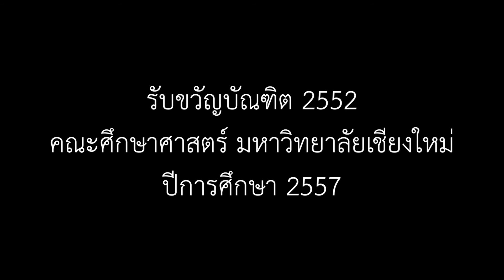รับขวัญบัณฑิต ศึกษาฯ มช. '52